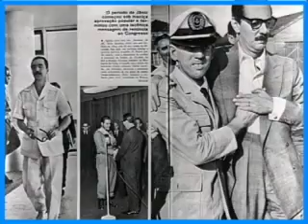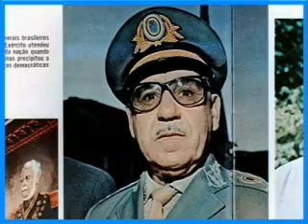Brasília em 1967: Alvorada Voraz - Os Militares no Poder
Durante seus quatro primeiros anos de existência, Brasília conheceu três presidentes que governaram sob o regime democrático: Juscelino Kubitschek, Jânio Quadros e João Goulart. Mas, em 1964, os militares tomaram o poder, e Brasília acabou também por se transformar na capital da ditadura militar.

Ao longo dos 21 anos do regime militar, a cidade, que foi pensada para a modernidade e o progresso, assistiu ao endurecimento desse tipo de governo, às decisões autoritárias dos militares, à cassação de diversos políticos e pessoas contrárias ao regime e, sobretudo, ao fechamento do Congresso Nacional, em 13 de dezembro de 1968, que só foi reaberto em 15 de outubro de 1969.

A apresentação dos Presidentes pára em Costa e Silva, uma vez que este vídeo foi produzido durante seu governo.